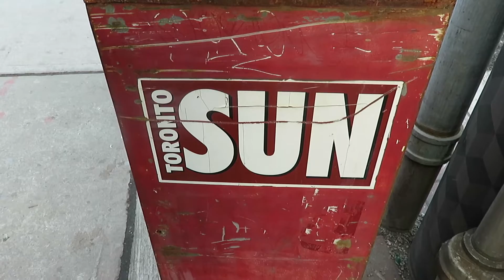40 F*&%ING DOLLARS!! | OUR LIFE BE LIKE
In this vlog: How to beat the winter blues and Cale gets some really exciting news!!!

I love going to Whole Foods because they have a lot of great vegan food but wow, there are a lot of snobs there. We get silly when we go grocery shopping a lot of the time but this time in particular. We spent 40 dollars on lunch!! We regret that..lol. Cale got some really exciting news about his job and it looks like he'll be travelling to London and taking you guys with him!
We saw this restaurant called Govinda's on Life Inside A Box and we decided to check it out. It was amazing!

Cheers!

L + C